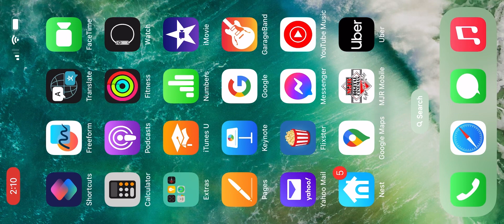LCHS Marching Lancers 10.28.2023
LCHS Outlaws Performance at Grand Ledge